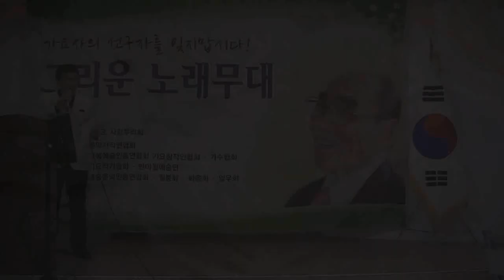가수장은희 여인의탱고 (반야월예술단 그리운노래무대 '15.10.06 파노라마뷔페 대연회장)